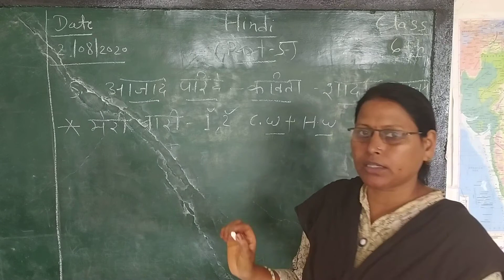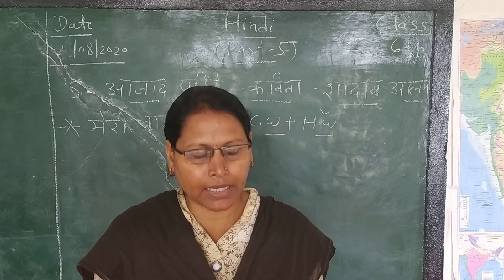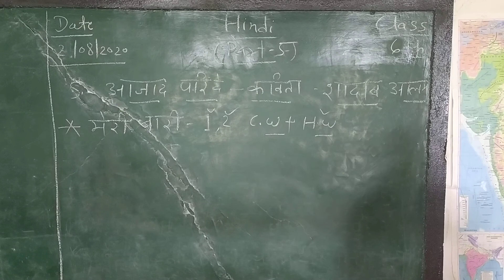Hindi ch.5 class 6th aajad parinde kavita shadab alam (part-5)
Meri bari 1,2 explain